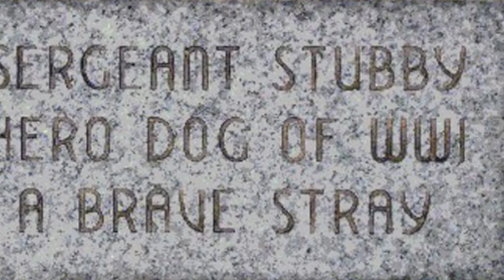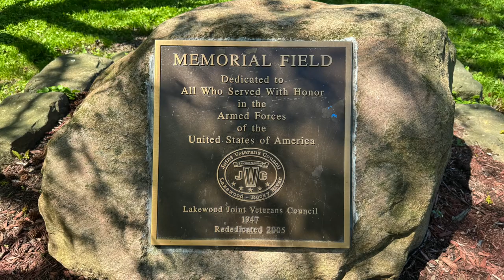Animals in War and Peace like Wojtek the Bear Episode 22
Dave covers several animals of war and peace that are widely known throughout the world, in this Memorial Day tribute. He also covers recent congressional action involving an anticipated war memorial in Washington D.C. dedicated to service animals.